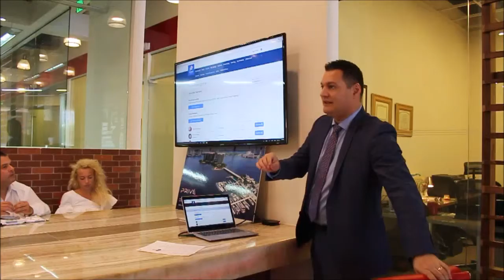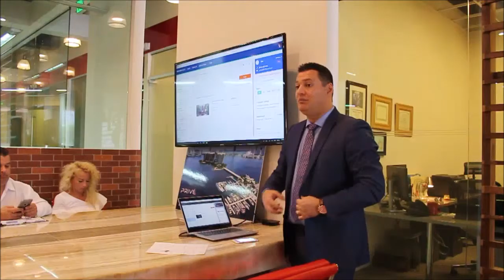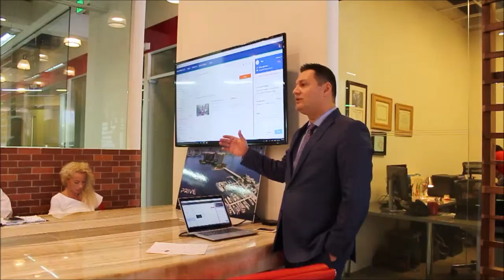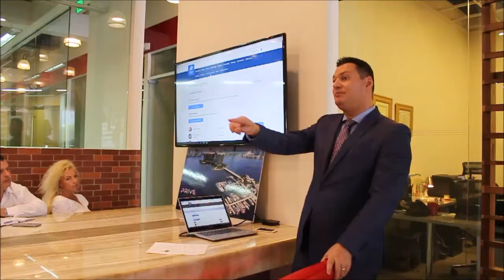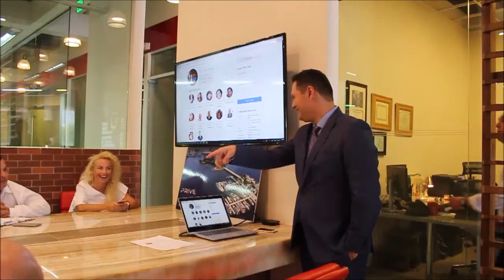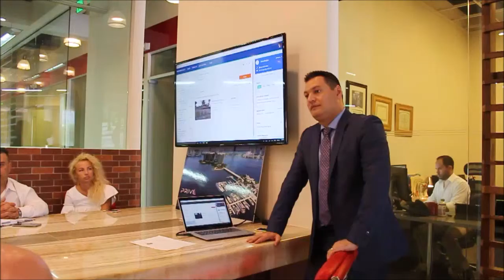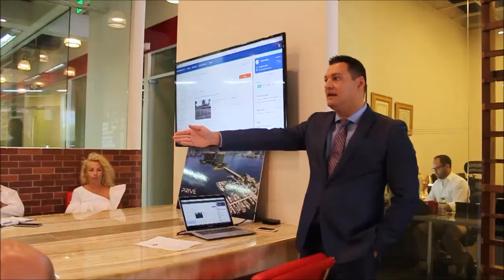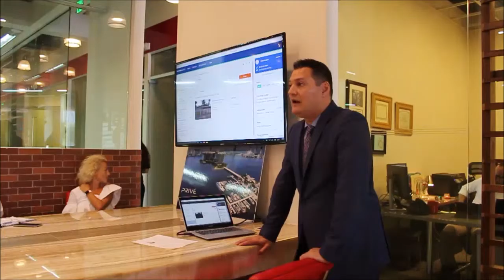Lead Management Class by Roman Bokeria